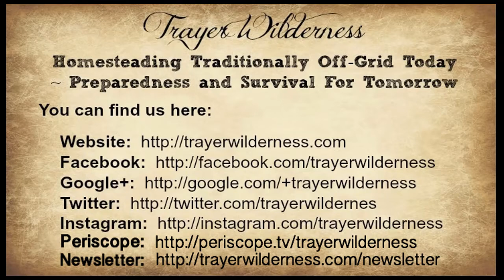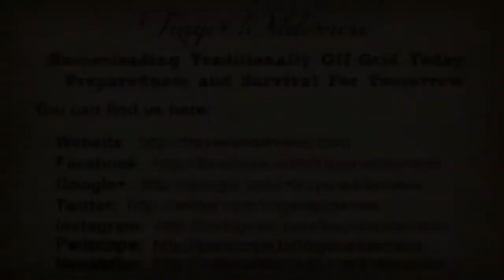Day 18 - November 30 Day GratefullyPrepared Challenge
Join author Tammy Trayer of TrayerWilderness.com

November 30 Day GratefullyPrepared Challenge

Get involved, tag your posts and pictures with GratefullyPrepared &